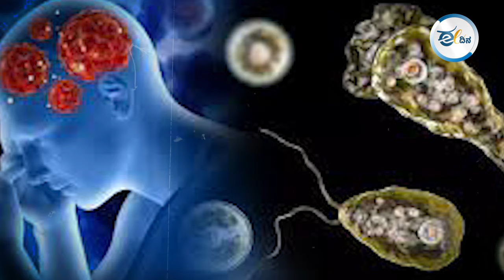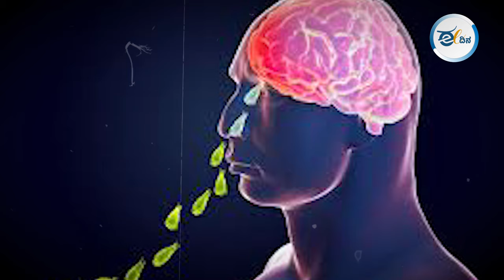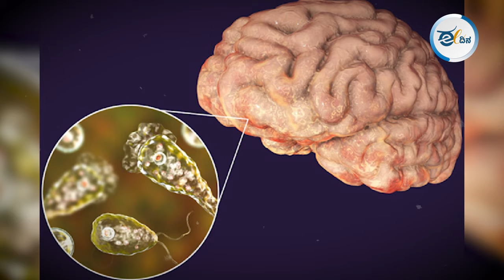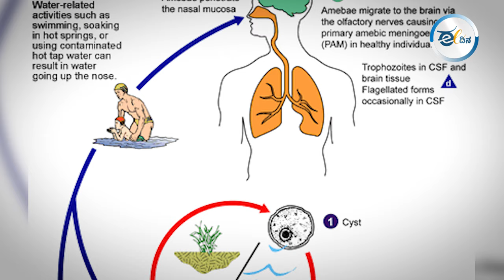ಕೇರಳವನ್ನು ಕಾಡುತ್ತಿರುವ ʻಮೆದುಳು ತಿನ್ನುವ ಅಮೀಬಾʼ ಎಂದರೇನು? ಇಲ್ಲಿದೆ ವಿವರ | Brain Eating Amoeba | Kerala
ಕೇರಳದ ಜನರಲ್ಲಿ ಕಳೆದ ಎರಡು ತಿಂಗಳಿನಿಂದ ಅಪರೂಪದ ʼಮೆದುಳು ತಿನ್ನುವ ಅಮೀಬಾʼ ಎಂಬ ಕಾಯಿಲೆ ತೀವ್ರ ಭಯ ಉಂಟುಮಾಡಿದೆ. ಈ ಕಾಯಿಲೆಯಿಂದ ಈಗಾಗಲೇ 3 ಮಕ್ಕಳು ಸಾವನ್ನಪ್ಪಿದ್ದರೆ, 4ನೇ ಪ್ರಕರಣವು ಪತ್ತೆಯಾಗಿದೆ. ಮಾರಣಾಂತಿಕವಾಗಿರುವ ಈ ಸೋಂಕಿಗೆ ಕಾರಣವೇನು? ಚಿಕಿತ್ಸೆ ಏನು ಎಂಬುದರ ವಿವರ ಇಲ್ಲಿದೆ.